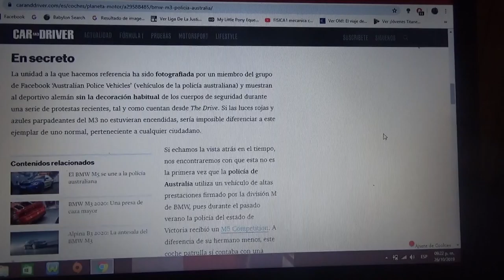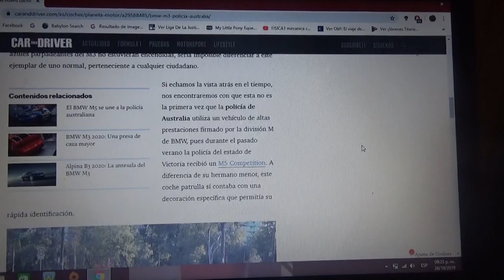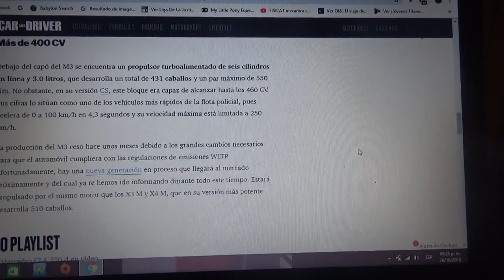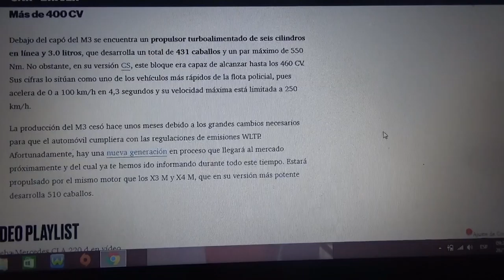BMW M3 de la Policía de Australia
Aquí les hablo de esta berlina germana la cual ahora se ha convertido en patrulla del cuerpo policial de ese país de Oceanía en su capital Canberra